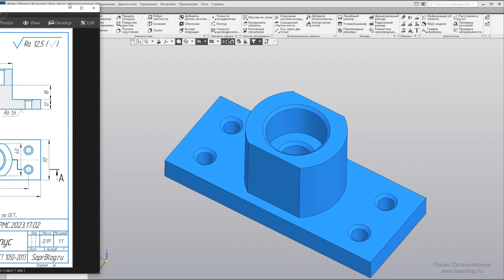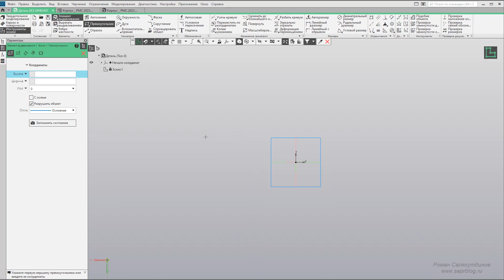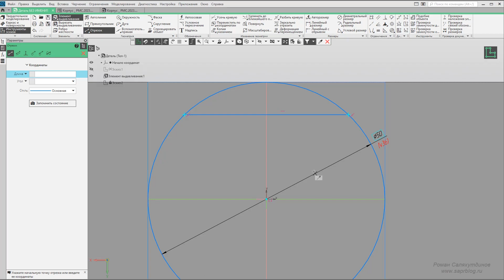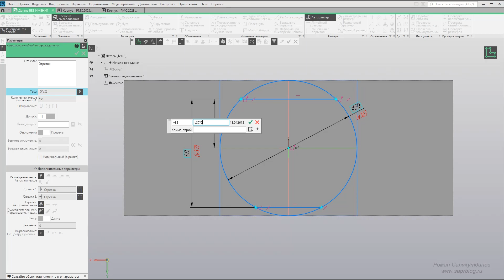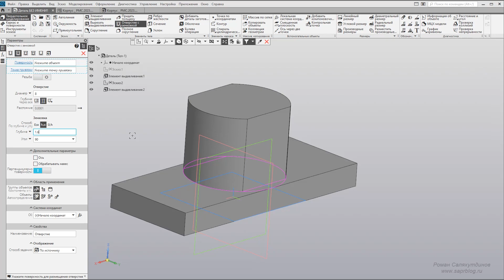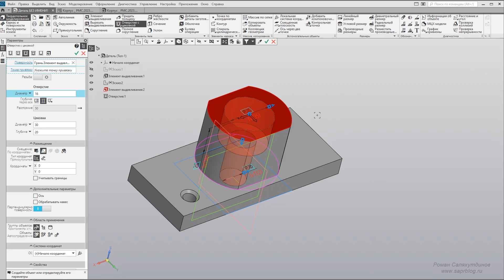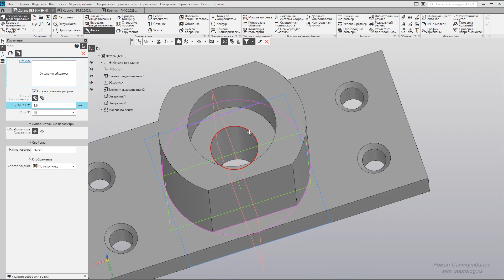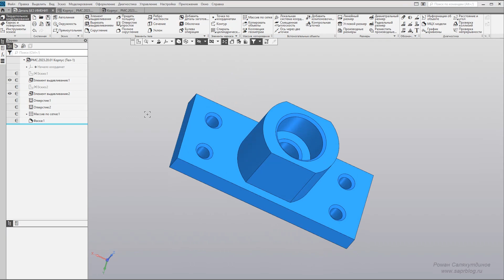КОМПАС 3D Урок №3 Корпус. Создание детали. Быстрое обучение системе КОМПАС-3D | Роман Саляхутдинов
Получите доступ к видеокурсу "Быстрое обучение системе КОМПАС-3D".